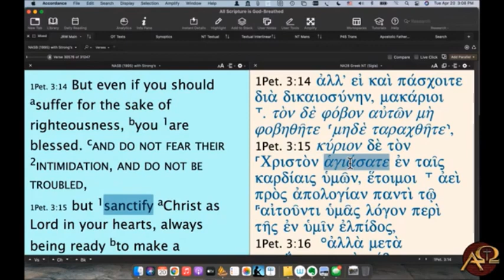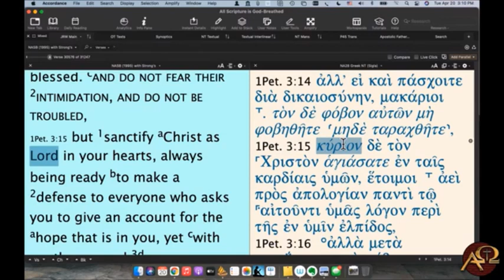Bart Ehrman does not understand Christian theology says Apologist Dr. James White (Error Exposed!)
From The Dividing Line (April 2021)